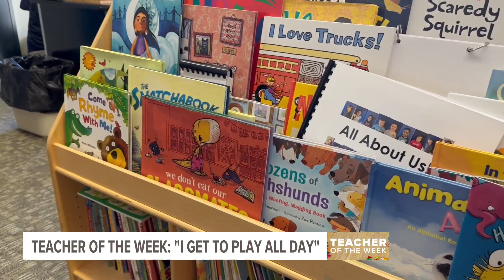After 41 years, Teacher of the Week says she's not going anywhere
This next Teacher of the Week tells 13 ON YOUR SIDE that not everyone can say they have fun at work every single day like she can. We got to see what makes her days at school so fun when we stopped by Aberdeen Academy for the surprise.

“That makes me feel wonderful. It’s like, you do the job and you love what you do but it’s nice to sometimes just be recognized that you are making your best effort for your children,” said Tammy Johnson after students and staff helped to reveal the news.